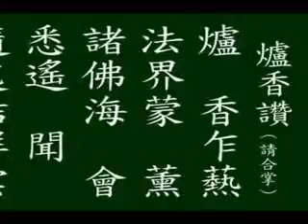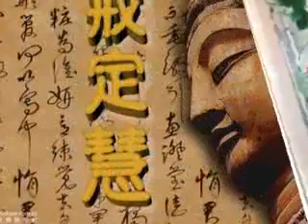爐香讚 古箏 鍾嘉鳳 純音樂) (360p)